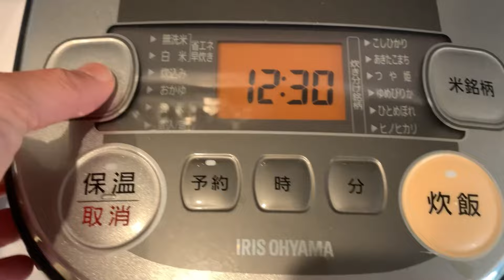【鶏むね肉で低脂質高タンパク】ダイエット中の照り焼きチキン弁当を平日5日分まとめて作り置き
ダイエット照り焼きチキン弁当を平日５日分まとめて作り置き

鶏むね肉で低脂質高タンパクな、ダイエット中の照り焼きチキン弁当を作りました！

【PR】私が使用している雑穀たち★

使用しているコンテナは、
冷凍からレンジ加熱まで対応の
ジップロックコンテナ480ml

愛用しているフライパン(ガス、IHどちらも対応)

🌻１食分のおおよその栄養素🌻
（雑穀米１２０g、むね肉照り焼きチキン、ブロッコリー
・カロリー　３６８
・タンパク質　２９．３
・脂質　５．３
・炭水化物　５２．８

【材料】
鶏むね肉　５００g（皮を取った状態で５００g）
ラカント　大さじ１

【手順】

①鶏むね肉の皮や余分な脂肪分を取る（脂質やカロリーをかなり抑えることができます）

②火が通りやすいように薄く削ぎ切りにし、ポリ袋に入れ、料理酒大さじ１、片栗粉大さじ１を入れ、よくなじませる。

③フライパンに大さじ１の油を入れ、鶏むね肉を焼く。片面の焼き目がついたらひっくり返し、塩コショウ少々する

④フライパンについてる油を、キッチンペーパーでよく拭き取る（拭き取ることで、次に入れる調味料が絡みやすくなります）

⑤醤油大さじ２、料理酒大さじ２、みりん大さじ２、ラカント大さじ１を入れ、とろみがつくまで焼いたら完成。

⭐️ポイント⭐️
冷めてからフタをして冷凍すること。
(暖かいまま冷凍してしまうと、解凍した時に水分が出てきてベチャっとなってしまいます）

⭐️保存期間⭐️
２週間以内に食べ切ることをおすすめします。
それ以上は、味が落ちてしまう可能性があります。

⭐️職場に持って行く時は⭐
🔴冷凍のまま職場へ持って行く場合🔴※この方法が1番美味しく食べられるよ
⇨冷凍のまま、保冷剤と一緒に持っていき、お昼の食べる直前にレンジで温める(500W３分ほど)

🔴解凍してから職場へ持って行く場合🔴
⇨冷凍のまま、ふたを開けてずらし、
５００Wのレンジで５分加熱。
食中毒を防ぐために、冷ましてからフタをして持っていく。
夏場は保冷剤と一緒に持って行く